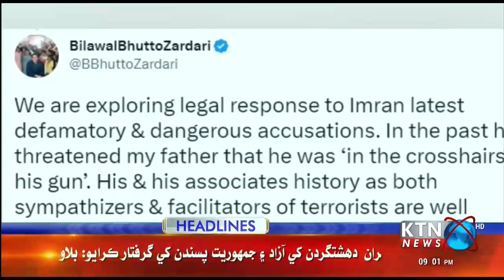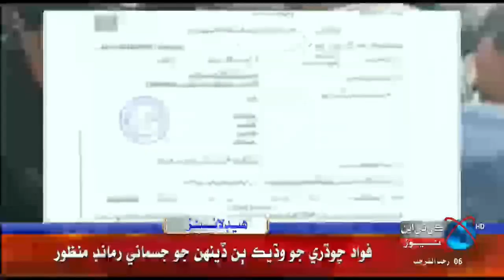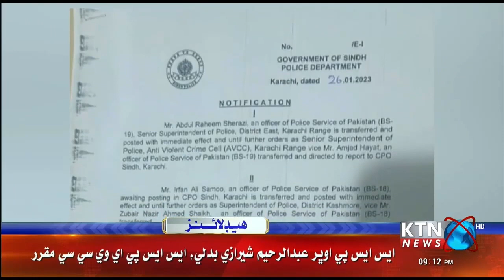KTNNEWS HEADLINES @ 9:00 PM | 28 January 2023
KTNNEWS HEADLINES @ 9:00 PM | 28 January 2023 l KTNEWS